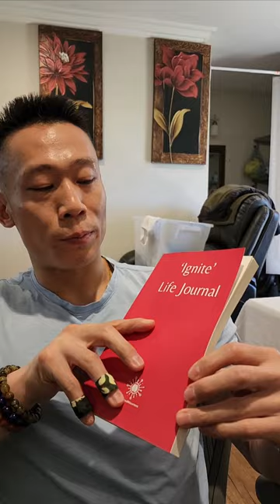ignite life journal day 1